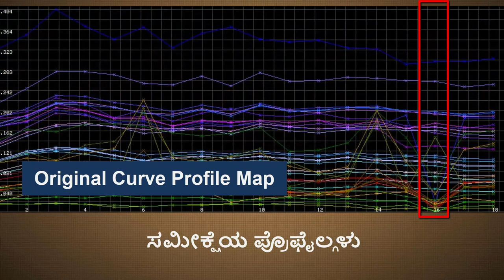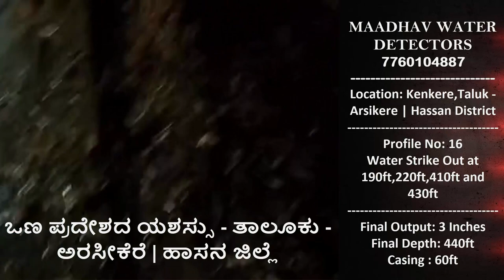Scientific geological Survey bore Arsikere Hassan water farming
Location: Kenkere, Taluk - Arsikere | Hassan District
Customer Name: Prabhakar J E
Water Strikes at 190ft, 220ft and 430ft
Final output: Morethan 3 inches
Final Depth: 440ft
Casing Installed: 60ft